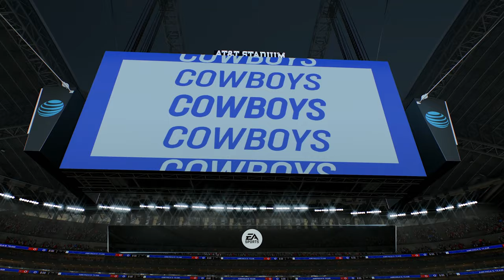49ers vs Cowboys Week 8 | Madden 25 | Full Gameplay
49ers vs Cowboys Week 8 Madden 25 Simulation